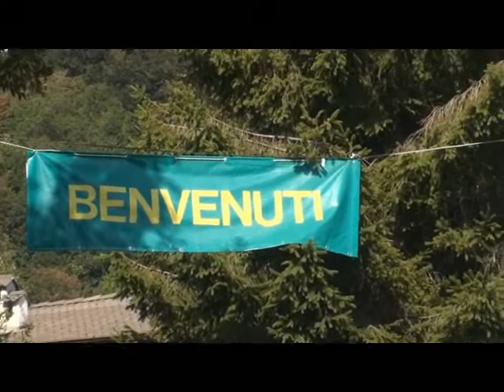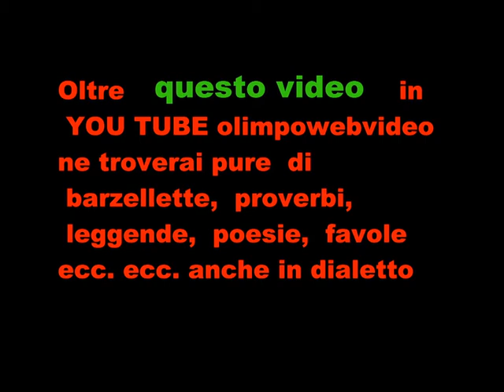11 - 21-------Roncola S Bernardo 50° fiera agricola del del 22 8 2013